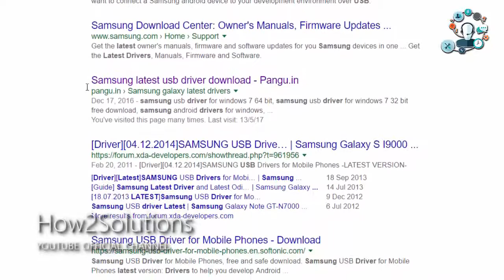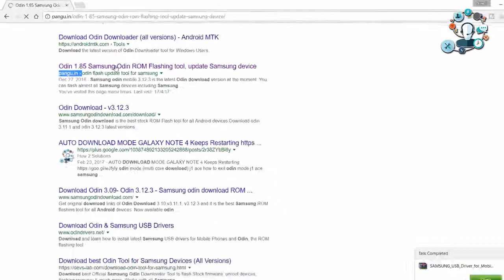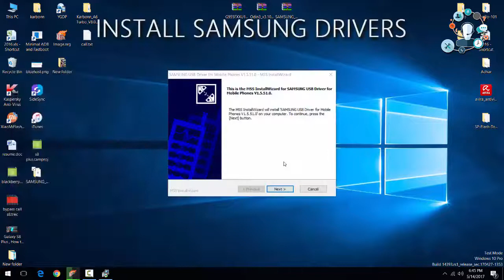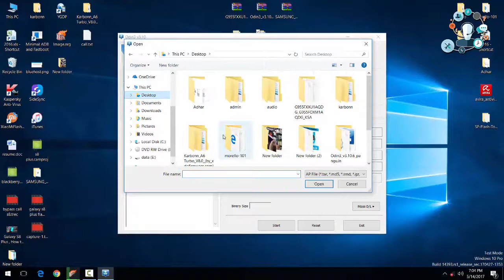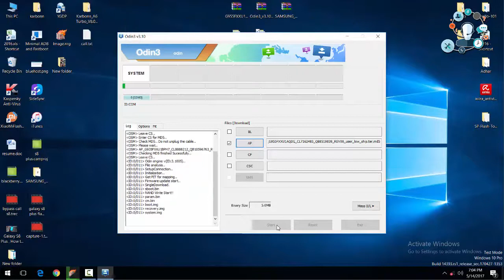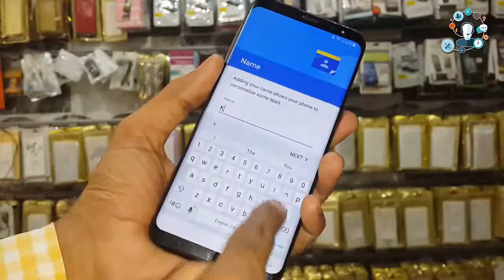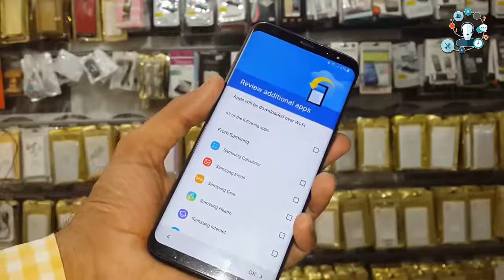How to downgrade security patch galaxy s8 plus Flash S8 & S8+ Official Firmware